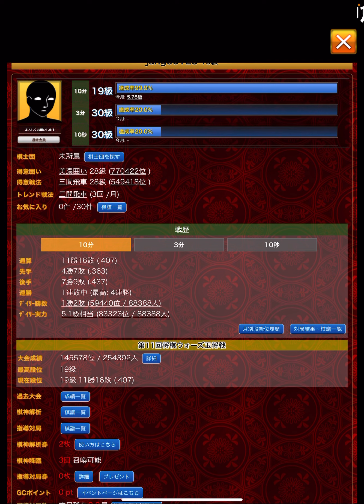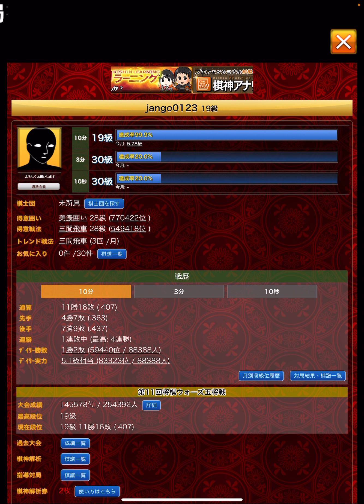【将棋ウォーズ】27 ここ金寄っとかないとダメでしたわ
実戦は1番謎の手で収拾不能になったな。

しかもその後も歩が無くて

挽回のチャンスが得られなかった。

やっぱタダでドラゴン出来るとツラいわ。